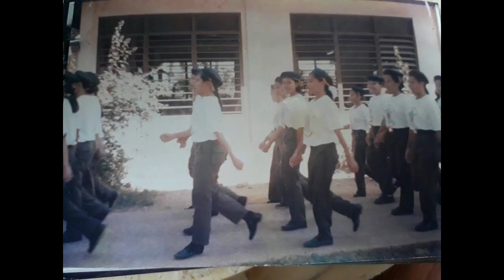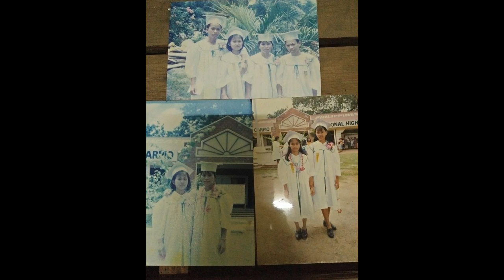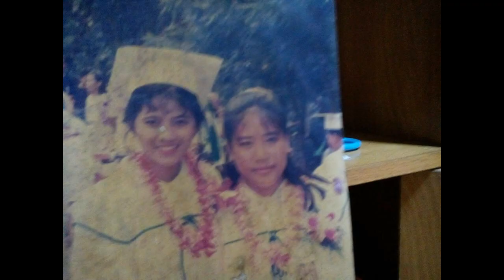BDCNHS BATCH '97 OLD MEMORIES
BERNARDO D. CARPIO NATIONAL HIGH SCHOOL BATCH '97.